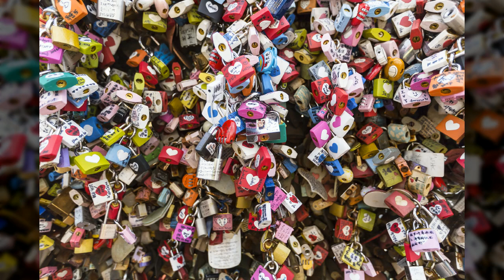서울 남산1